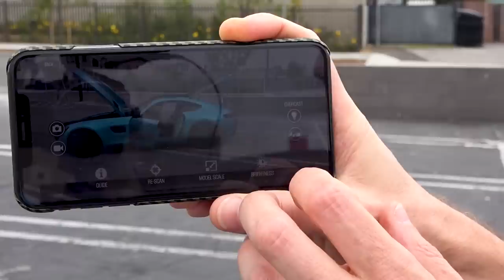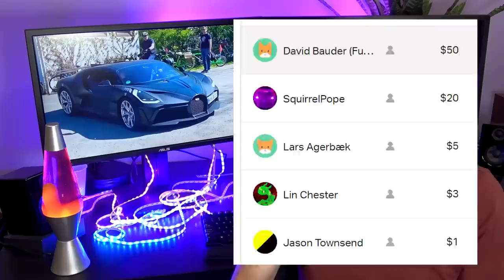Taking Delivery of the Bugatti Divo – Like Mo Vlogs!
Mo Vlogs "took delivery" of a Bugatti Divo. I decided that I also needed my own Bugatti, so I decided to fake delivery as well. It's a beautiful car and there are only 40 examples. Mo got the second one and I take delivery of the third Divo.  I'm super excited. You won't believe it. OMG!